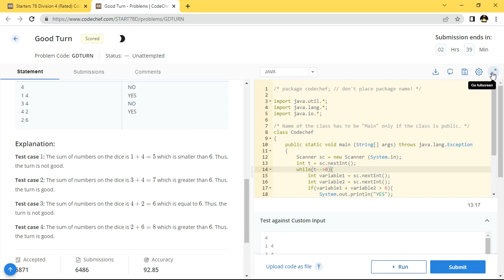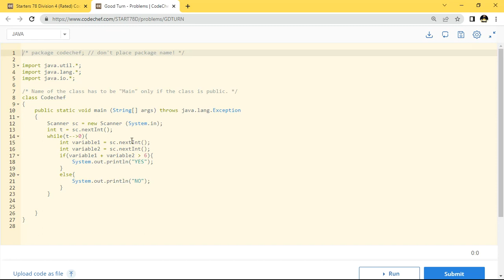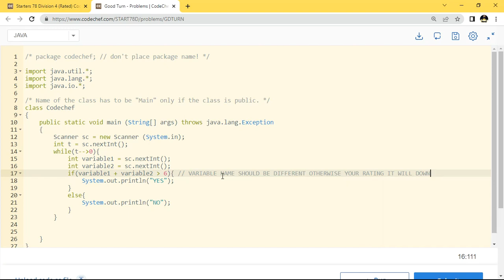Good Turn | Java Code Chef Solutions | Starters 78 | LWC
Good Turn Problem Code: GDTURN Solution in JAVA | LWC
CANDYSTORE Candy Store | Java Code Chef Solutions | Starters 78 | LWC
Chef and Chefina are playing with dice. In one turn, both of them roll their dice at once.

They consider a turn to be good if the sum of the numbers on their dice is greater than 6
6.
Given that in a particular turn Chef and Chefina gotX and
Y on their respective dice, find whether the turn was good.